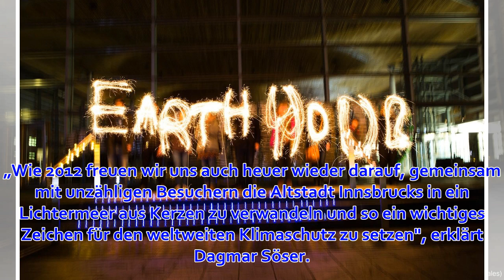„Licht aus“ für den Klimaschutz: Earth Hour Festival in Innsbruck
Innsbruck — Am Samstagabend wird es rund um den Globus dunkel — zumindest eine Stunde lang. Zwischen 20.30 Uhr und 21.30 Uhr heißt es „Licht aus für den Klimaschutz" bei der zwölften „Earth Hour". Von Sydney bis Hawaii werden die Wahrzeichen vieler Metropo...